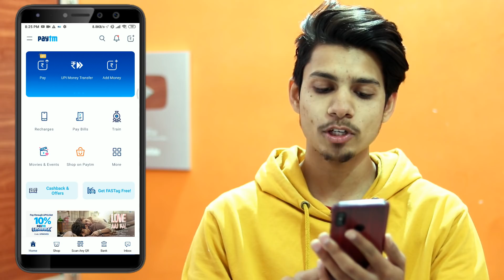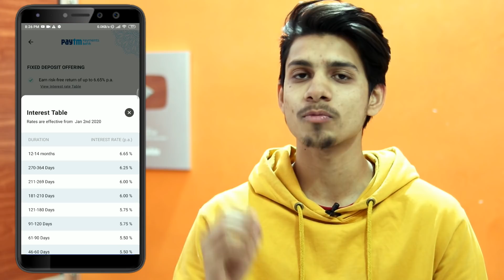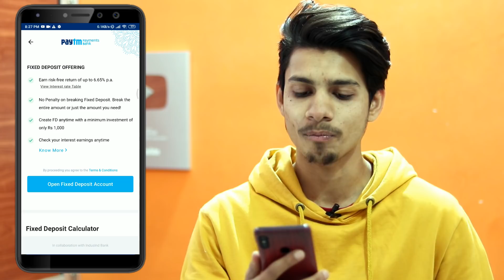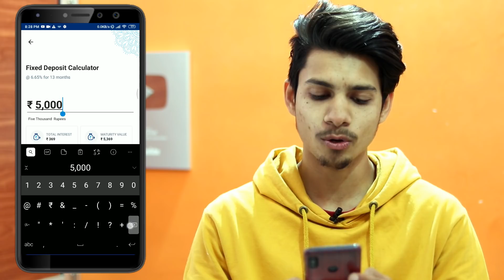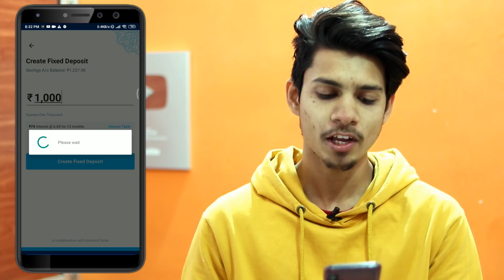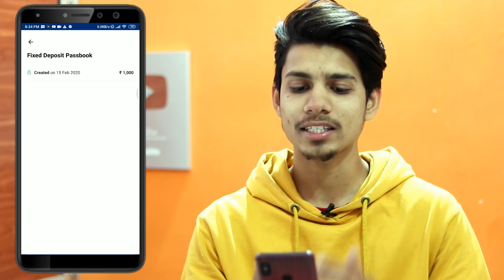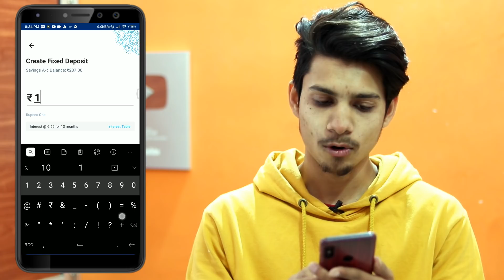Paytm Fixed Deposit 2020 start with 100/- ¦ Paytm Fd ¦ Paytm Fixed Deposit invest and Interest Rate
So..
Hay guys.
Aaj ki es video me maine apko paytm ke fixed deposit ke bare me btaya jisme ap 100/- se investment start kar skte ho..

Topic Cover :-
Paytm Fixed Deposit kya hai
How to invest on paytm fixed deposit
Paytm fixed deposit interest rate
Paytm fixed deposit start with 100/-